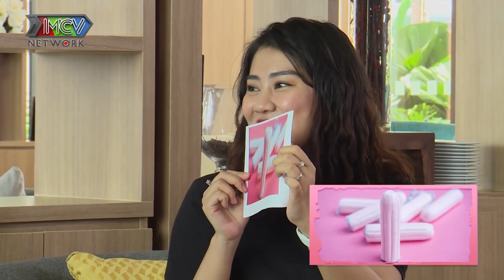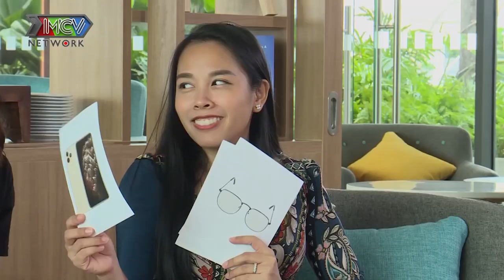Vợ TÁ HỎA nghe chồng TIẾT LỘ SỞ THÍCH LẦY LỘI vì đam mê QUẦN LỌT KHE và DA BEO |TMDK2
📺 GIỚI THIỆU CHƯƠNG TRÌNH:
Nối tiếp thành công của chương trình Trăng Mật Diệu Kỳ mùa 1, dành cho các cặp vợ chồng nghệ sĩ, hot social. Trong hành trình 48 giờ trăng mật, 2 cặp vợ chồng sẽ đồng hành và cùng nhau trải qua các cột mốc là các thử thách của chương trình từ hài hước, đến lãng mạn và xúc động rơi nước mắt.

Nếu MCV đã rất thành công và với chương trình "Vợ Chồng Son" với những câu chuyện tình yêu hài hước, cảm động của từng cặp vợ chồng indoor,  thì "Trăng Mật Diệu Kì " là một phiên bản  câu chuyện tình yêu outdoor  của "2 cặp vợ chồng son" cùng tham gia đồng hành cùng nhau.

Điểm nổi bật mà chỉ có chương trình " Trăng Mật Diệu Kỳ" có và nâng cấp hơn hẳn các chương trình dành cho các cặp vợ chồng khác đó là màn " hèn hò đổi chéo vợ chồng", màn "kể tội các chồng" của 2 bà vợ và " bàn kế hoạch đối phó với vợ" của 2 ồng chồng, đặc biệt là màn "tỏ tình - lời chưa nói" cực lãng mạn, hoành tráng của vợ hoặc chồng gửi tới người chồng/ vợ của mình thông qua chương trình.